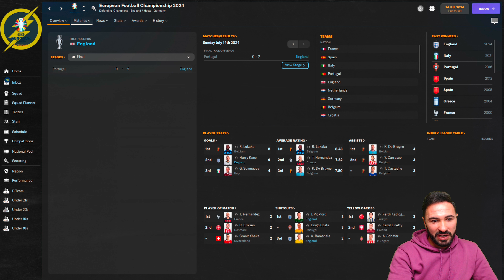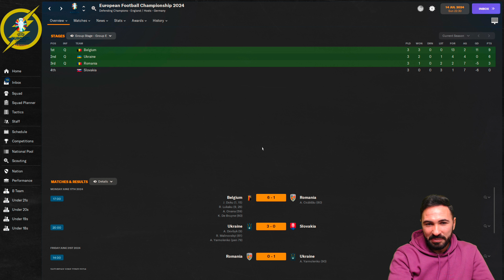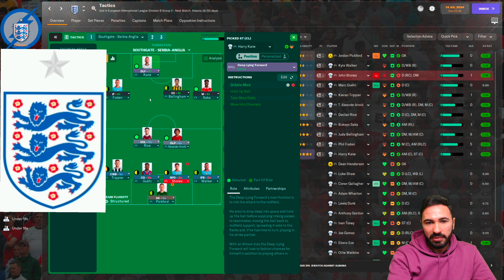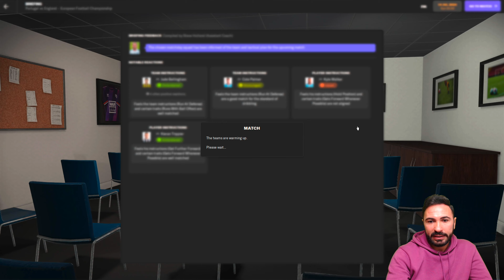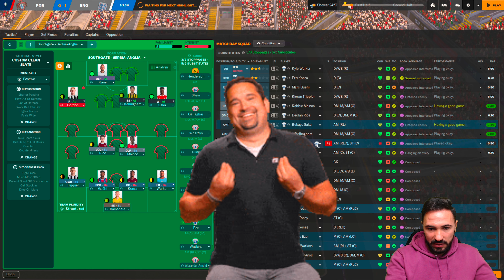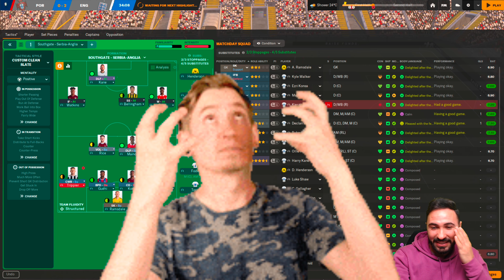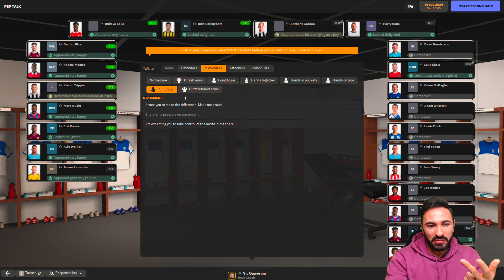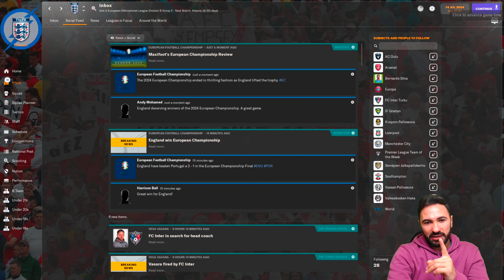FM24ROMANIA - Tactica lui Southgate VS Serbia - Primul EURO din istorie pentru englezi